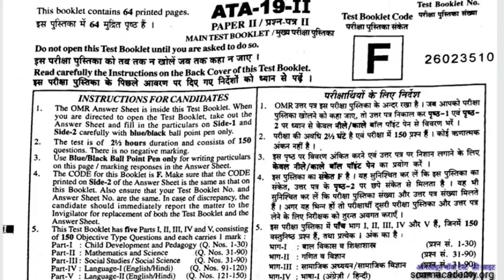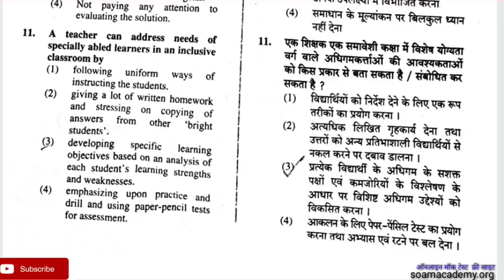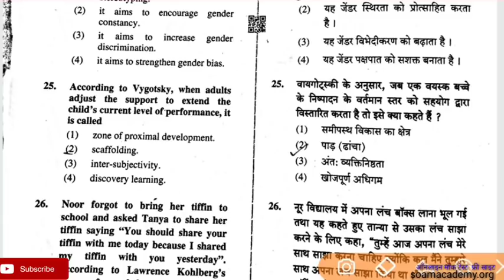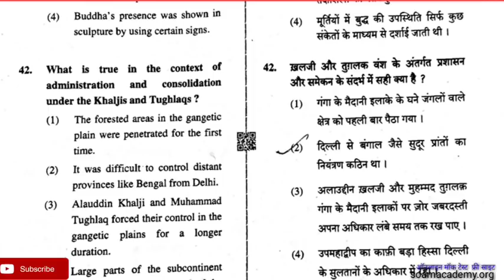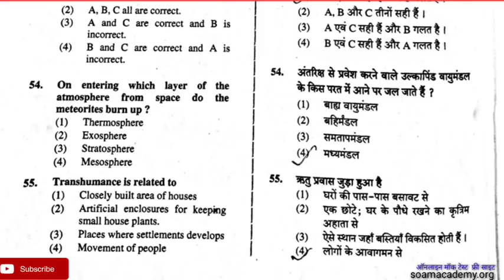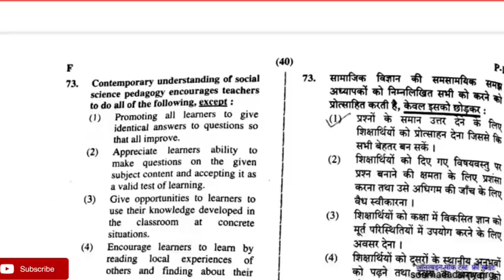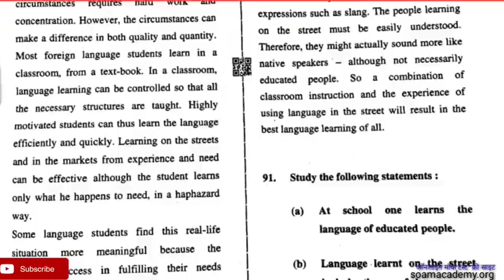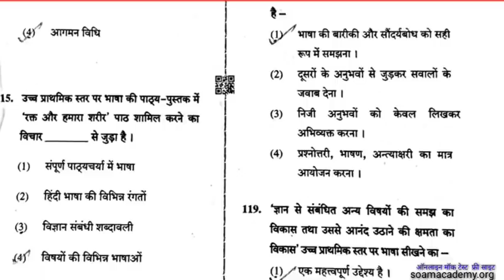C TET ANSWER KEY 8DEC 2019 JUNIOR LEVEL/कला वर्ग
C TET ANSWER KEY 8DEC 2019 JUNIOR LEVEL/विज्ञान वर्ग